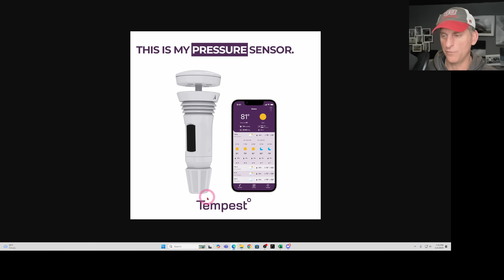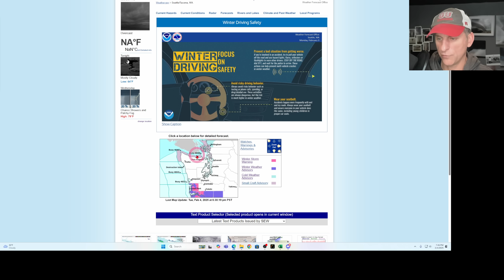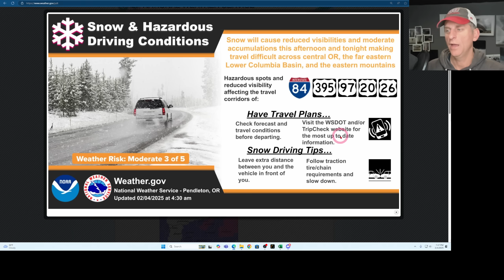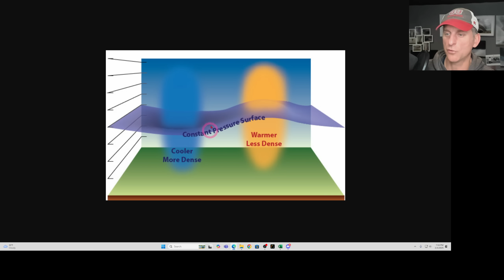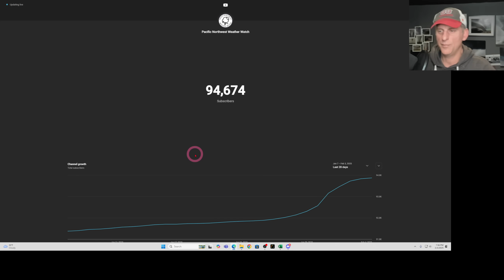Pacific NW Weather: More Snow? Cold?